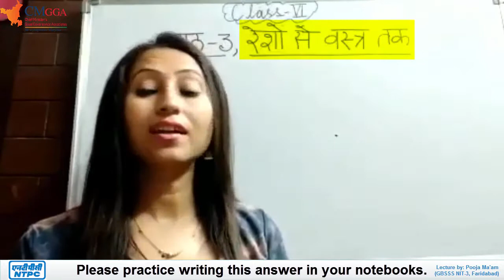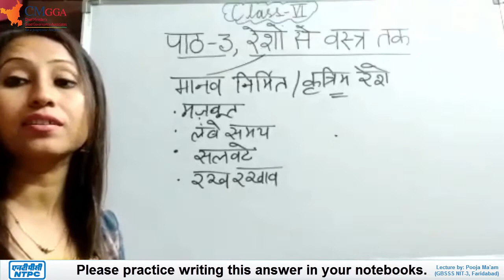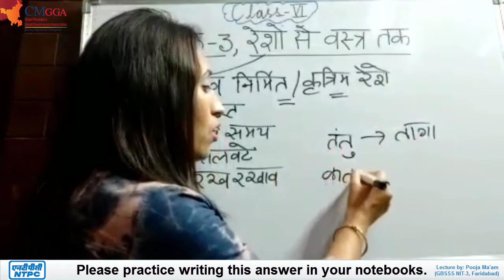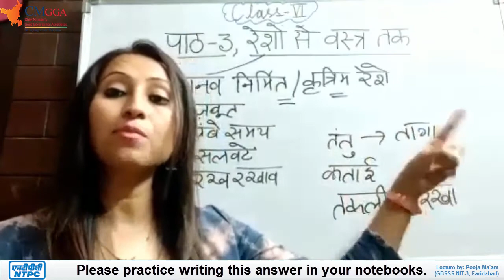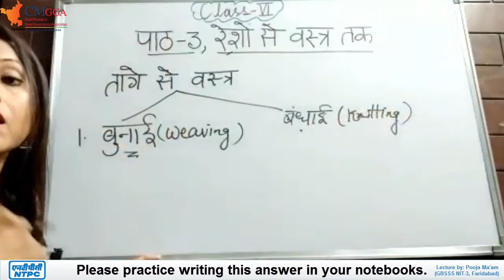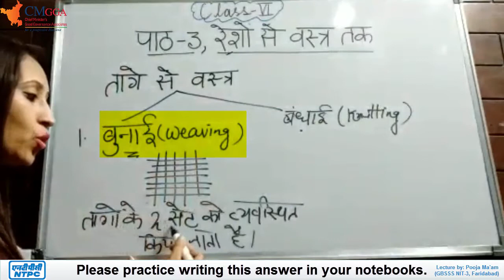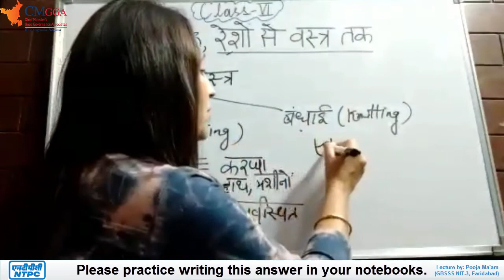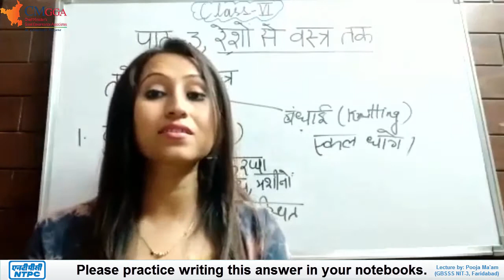Lecture 5 | कृत्रिम रेशे | रेशों से वस्त्र तक | Fibre to Fabric | Ch 3 | कक्षा 6 Science